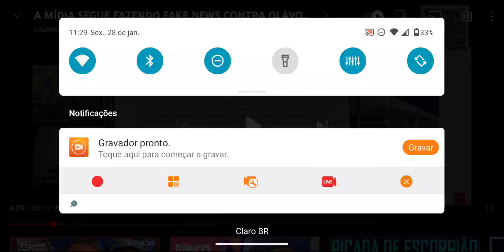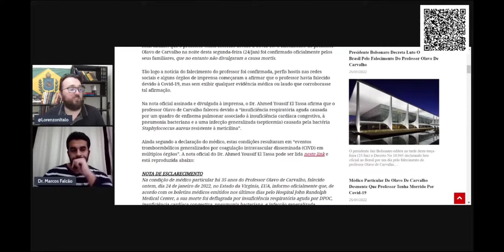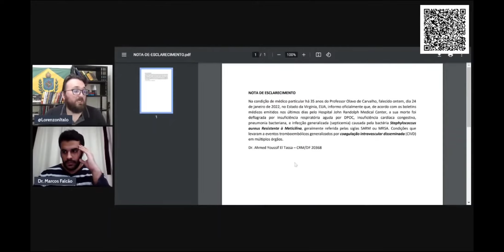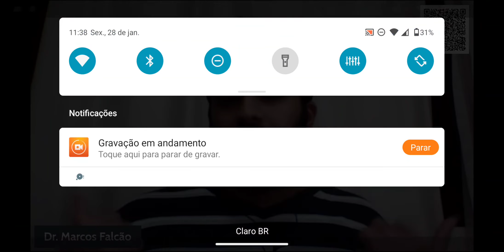Do que morreu Olavo de Carvalho? O que o médico dele disse?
Vídeo original completo do canal do Ítalo Lorenzon, um dos fundadores do Terça Livre, onde ele e um médico convidado falam sobre a causa da morte do professor Olavo de Carvalho